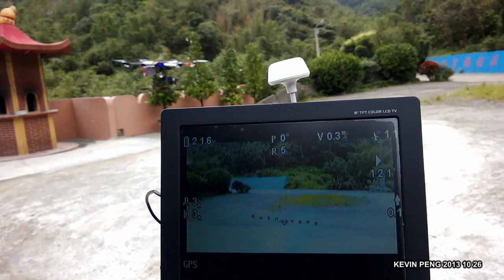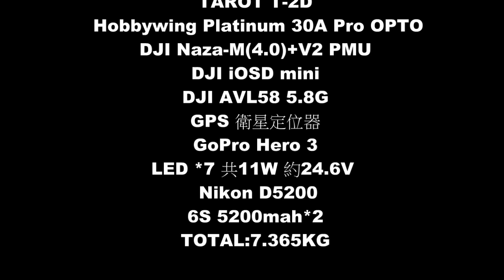TAROT T960 FIRST FLYING TEST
測試結果報告:
1.配備資料:TAROT T960 / TAROT 5008 340KV / TAROT 1755 / TAROT 2Axis / TAROT T-2D / Hobbywing Platinum 30A Pro OPTO /DJI Naza-M(4.0)+V2 PMU / DJI iOSD mini / DJI AVL58 5.8G / GPS 衛星定位器 / GoPro Hero 3 / LED *7 共11W 約24.6V / Nikon D5200 / 6S 5200mah*2 TOTAL:7.365KG
2.6S 5200*2mah 飛行約10~11分鐘.設定低壓警報3.6V
3.機架載重無須調整配重,可以平穏起飛.(姿態模式)
4.馬達及電變飛行11分鐘後,檢測上升溫度,幾乎為0,散熱效能優異.
5.整體噪音比S800要小,馬達散熱效能高S800太多了.
6.機架飛行平穩度很不錯,我分不出現在的Naza和我過去的WooKong的差別有多少?至少飛起來的感覺幾乎一樣,甚至要好一點.
7.D5200相機還是拍照就好,拿來拍影片1080p不太行,720p還可以.還是得找台攝影機才行,不然畫質和G3不能相提並論.短時間會先使用G3拍影片.